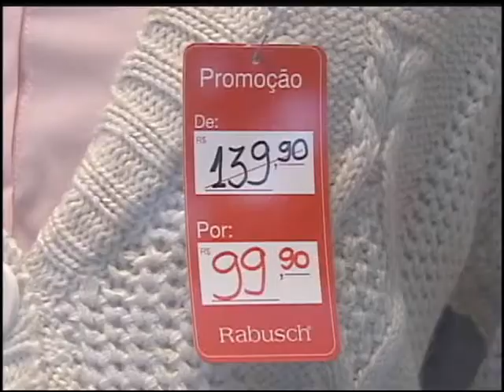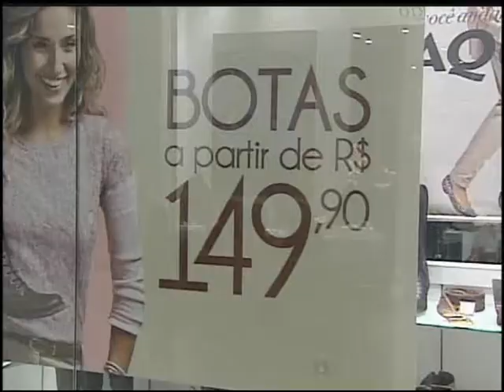Ulbra Notícias - 04 de julho de 2012 - Bloco 3 de 3